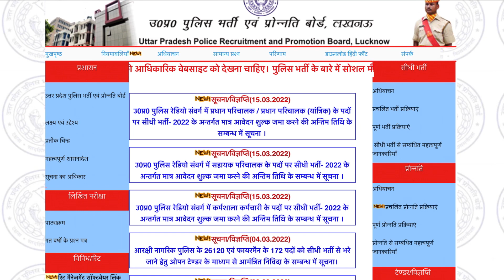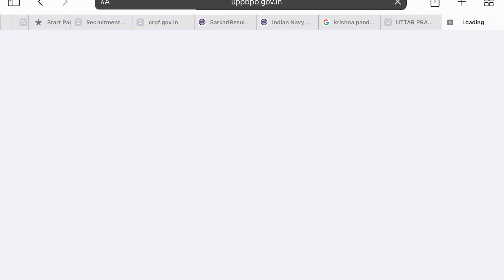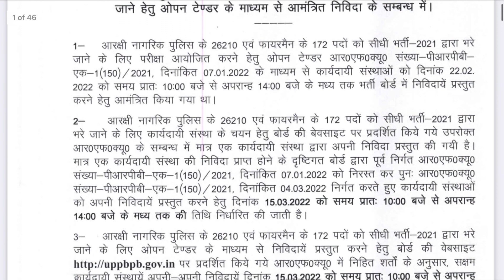UP Police नई भर्ती का Notification अप्रैल में होगा जारी | UP Police New Vacancy 2022